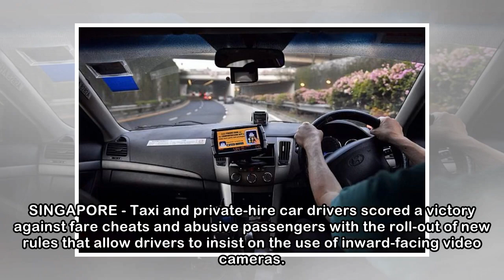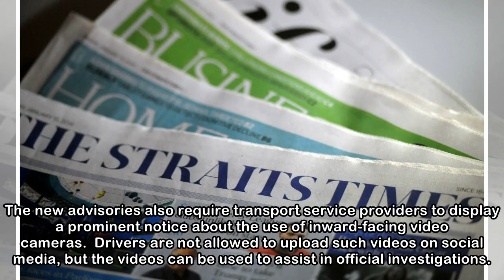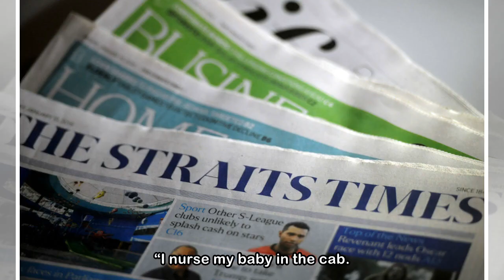Unhappy with inward-facing cameras in private-hire cars, cabs? Too bad for passengers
SINGAPORE - Taxi and private-hire car drivers scored a victory against fare cheats and abusive passengers with the roll-out of new rules that allow drivers to insist on the use of inward-facing video ...